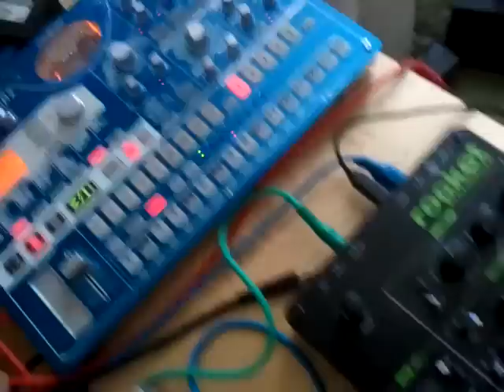Waldorf Rocket ... first test run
recorded with cellphone , yes the sound quality is bad ... better next time ... maybe...